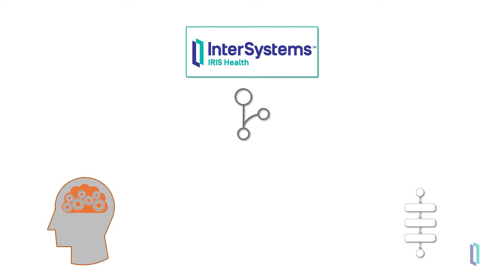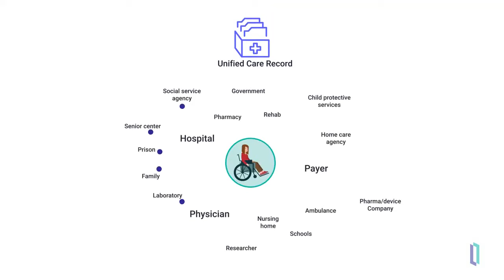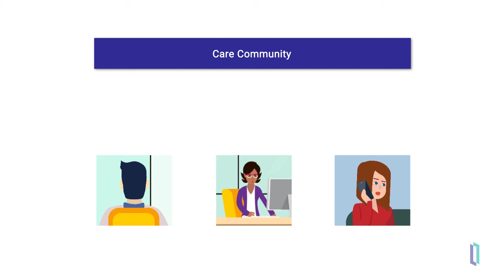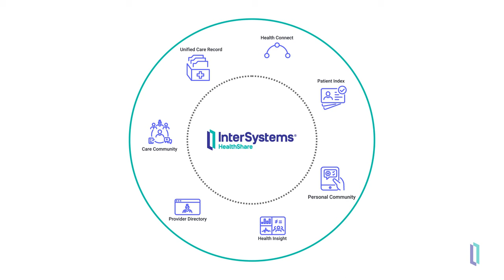Introduction aux produits InterSystems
Découvrez la plateforme de données InterSystems IRIS et InterSystems IRIS for Health, la famille de produits HealthShare et InterSystems TrakCare. Découvrez ce que chaque produit a à offrir et comment ils sont liés les uns aux autres.

💬 Des questions ou des commentaires ?

Doublage français réalisé par l'IA.